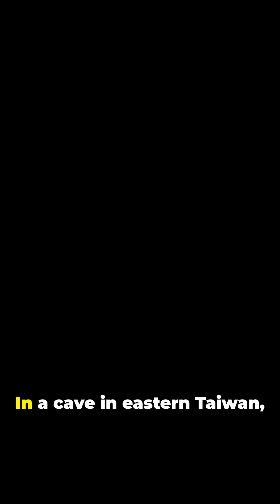Denisovan Fossil SHOCKER in Taiwan Cave!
Uncover the groundbreaking discovery of a Denisovan fossil in a Taiwan cave! In this video, we'll delve into the shocking revelations and implications of this ancient find, and what it means for our understanding of human evolution. Get ready to have your mind blown by the secrets hidden in the depths of this Taiwan cave!

Discover the incredible discovery of Denisovan fossils in Taiwan! 🏞️ This groundbreaking archaeological find reveals the rich history of human ancestors and their surprising journey across Asia. Join us as we dive into the details of these ancient remains, shedding light on the Denisovans—a mysterious species closely related to modern humans. Using stunning stock visuals, we'll explore the significance of this find and what it means for our understanding of human evolution.

OUTLINE:

00:00:00 Denisovan Fossils Found in Taiwan!